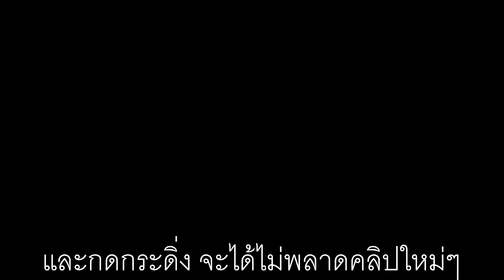ท่าลี่ endurance ปั่นจักรยาน 100 โล AV40 !!! กับ ทีมชาติไทย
มะตูม/น๊อต/ออม/อเล็กซ์ นักปั่นทีมชาติ(เชียงใหม่) มาร่วมปั่น ท่าลี่ endurance ปั่นนิ่งๆ 100+ กิโลเมตร ความเร็ว 40+ กม./ชม. ตอนจบมียกกันให้หายคิดถึง!!!

ท่าลี่ endurance  เชียงใหม่ เสาร์ 4/5/19 By Tsukemen 55 Cycling Club

ปั่นยาวๆความเร็วนิ่งๆ ไม่เร่งไม่กระชาก
เจอกัน 7:30 หน้า 7-11 ก่อนแยกพืชสวนโลก

ปั่นตามถนนเลียบคลองชลประทานจนสุดคันคลอง
หลังจากนั้นเราจะไปต่อจนถึงไฟแดงแยกแม่ขาน
เลี้ยวขวา ก่อนปั่น endurance เข้าท่าลี่

หลังจากนั้นปั่นไปพักเติมน้ำ ปั้ม Esso ก่อนสามแยกท่าลี่
แพ็คกลุ่มกลับ รวมระยะทาง 90 กม

ยินดีต้อนรับนักปั่นทุกคนครับ ??

Group Ride to Chomtong (Tha Li) - Sat 20th April
Start 7:30 at 7-11 Canal Rd, before Royal Flora

Welcome everyone to join ??

ติดตามนักปั่นอุลต้าเเมนได้ที่

**สนใจสนับสนุนนักปั่นอุลตร้าแมนในการฝึกซ้อมและแข่งขัน**

เรามีรถเซอร์วิสบริการให้นักปั่นที่สนใจจะมาปั่นที่เชียงใหม่และจังหวัดใกล้เคียง
แบบ full service เพื่อเพิ่มความปลอดภัย และ สะดวกในการปั่น
อาทิ เติมน้ำ อาหาร ระหว่างปั่น โดยที่นักปั่นไม่ต้องเสียเวลาจอด
และมีบริการรถขนจักรยานและรถตู้ขนคนกลับ
**รถรับ-ส่งสนามบิน
**รถมอเตอร์ไซค์ตามเซอร์วิส
**รถยนต์ขนจักรยาน
**รถตู้vipขนนักปั่น
**อาหารก่อน,ระหว่างปั่น,หลังปั่น
**ภาพถ่ายและVDO สำหรับนักปั่น
**รถมอเตอร์ไซค์ลากฝึกซ้อม
**ท่านสามารถเลือกบริการได้ตามความต้องการ
ขอบคุณลูกค้าที่มาใช้บริการครับ